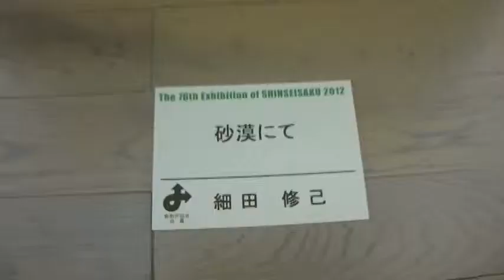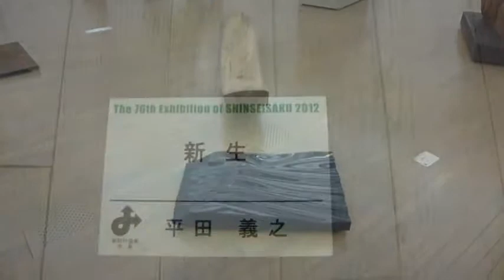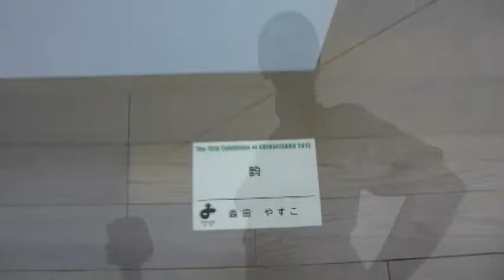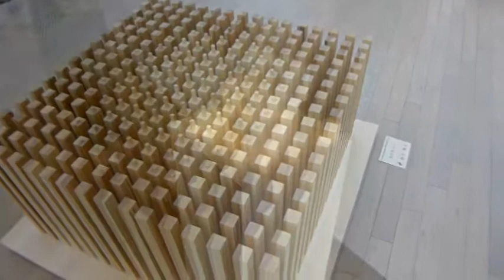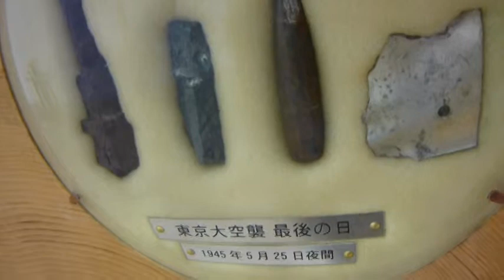2012 09 20新制作